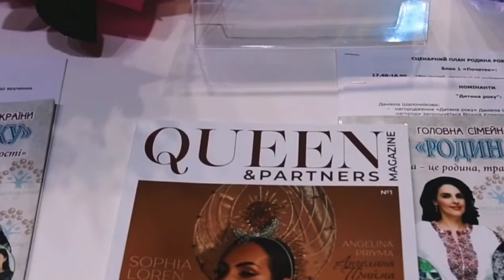Queens & Partner magazine.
International magazine about Queens and business. Международное глянцевое издание о Королевах красоты и бизнесе.

Международное глянцевое издание о Королевах красоты, моде, бизнесе, истории. Публикуется на русском и английском языках . Распространяется в Арабских Эмиратах ,России, Украине и других странах. Queen & Partner magazine является уникальной возможностью презентовать себя и свой бренд на международном уровне , найти новые бизнес контакты ,приобрести и поделится своим опытом.